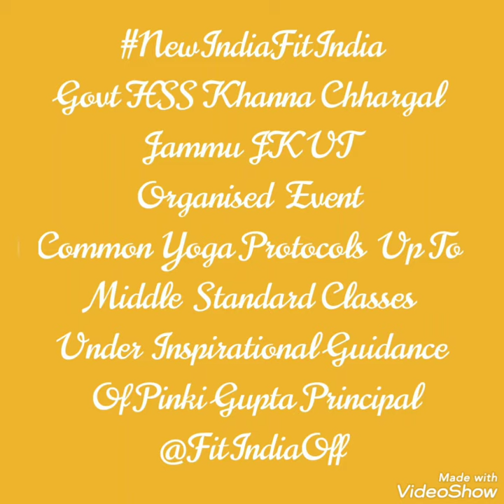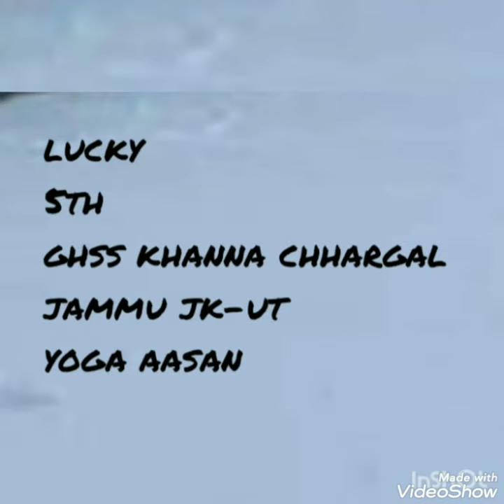NewIndiaFitIndia Govt HSS Khanna Chhargal Jmu Organised Common Yoga Protocols Up to Middle Standard